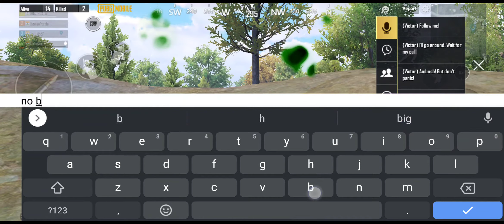PUBJ Erangal..Noob squad rush push